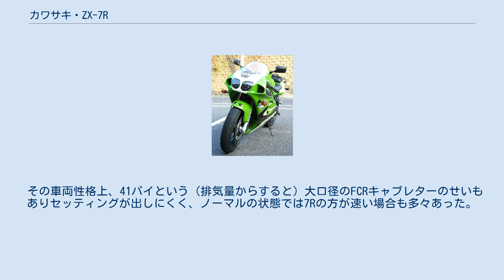カワサキ・ZX-7R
ZX-7Rは（ゼットエックス-セブンアール）は、川崎重工業モーターサイクル&エンジンカンパニーが製造していた輸出市場向けの大型自動二輪（オートバイ）である。
 本項では、ストリート志向の「ZX-7R」とレース志向の「ZX-7RR」について解説する。
 ZX-7Rは1996年から2002年にかけて製造販売された。
 ZX-7RRは1996年および1997年に製造販売された。
ZX-7Rとの違いは、ミッションがクロスミッションとされ、ブレーキキャリパーがZX-7Rがトキコ6POTに対しニッシン異径6POTに、フロントサスペンションがZX-7Rはカヤバ製からショーワ製へ更にシングルシートとされ、キャブレターはFCR41パイ（正確にはFVKD41、レーサー時の整備を考慮しサイドリンクへ変更、加速ポンプが2つなど細部が異なる）、バッテリーも小型化されよりレーサーベースにふさわしくなっている。
レースキット等も豊富に供給されていた。
 国内販売されたのは1996年に台数限定、かつレース専用とし公道走行不可で販売されたもののみであり現在公道を走行している車両は基本的に逆輸入された車両のみである。
 その車両性格上、41パイという（排気量からすると）大口径のFCRキャブレターのせいもありセッティングが出しにくく、ノーマルの状態では7Rの方が速い場合も多々あった。
 いずれもカラーは█ライムグリーンのみ